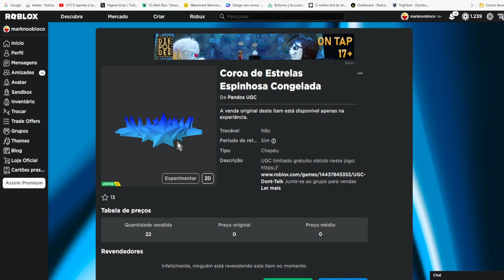COMO PEGAR O NOVO ITEM GRÁTIS Limited UGC [Coroa de Estrelas Espinhosa Congelada] ROBLOX EVENTO 2023